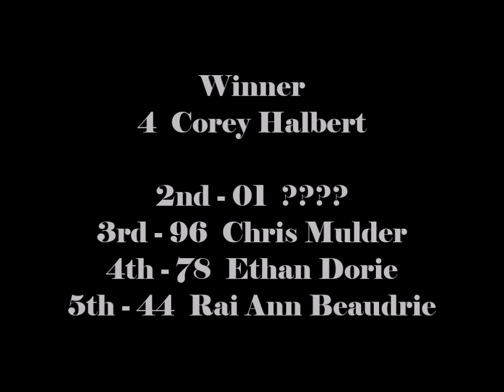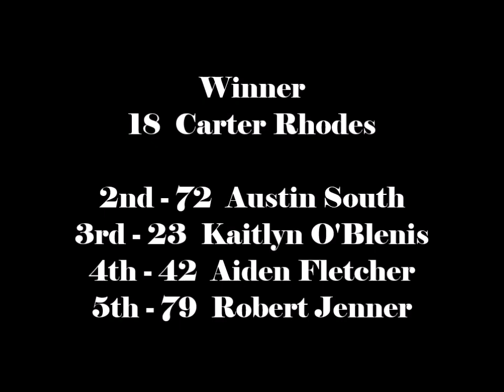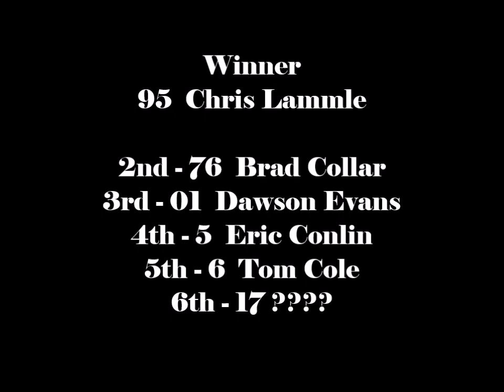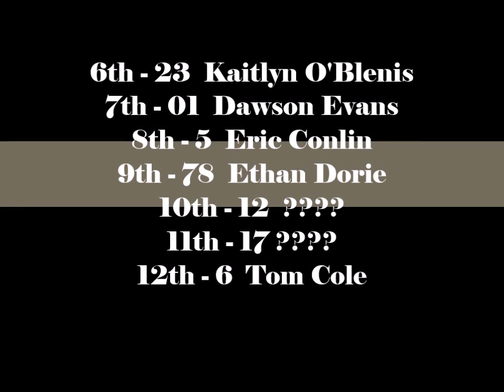Brighton Speedway Stinger Action August 15, 2020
All the Stinger Class action from Saturday August 15th, 2020